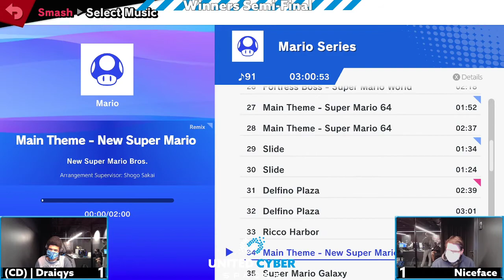United Cyber Space Weekly #5 Winner Semis - Draiqys(Lucario) Vs Niceface(Link)